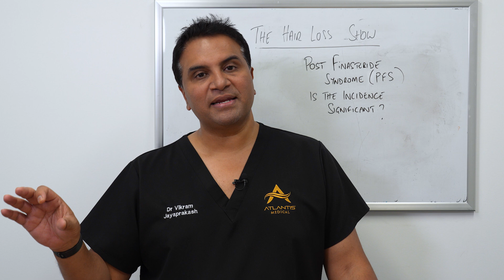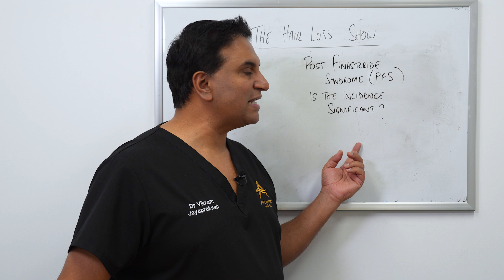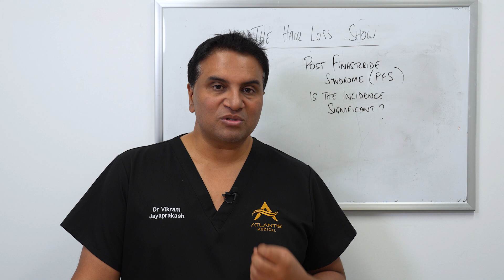Post Finasteride Syndrome: Is the Incidence Significant?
Today, I will discuss post-finasteride syndrome (PFS) and if the incidence is significant.